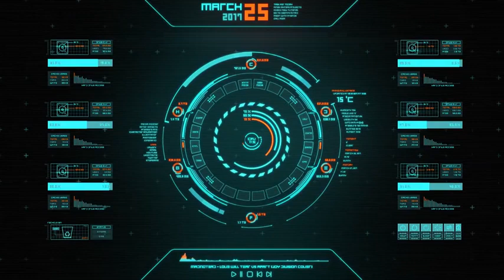Futuristic HUD Sound Design Blake Sanchez SIRENBR Vadact YT